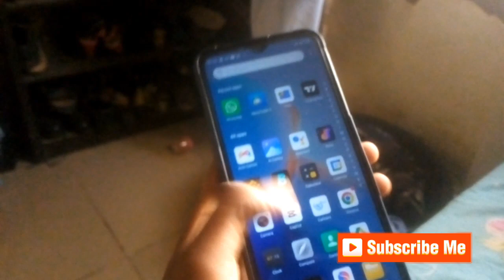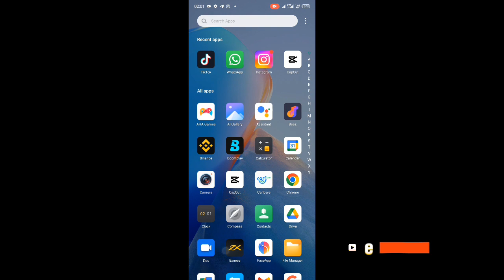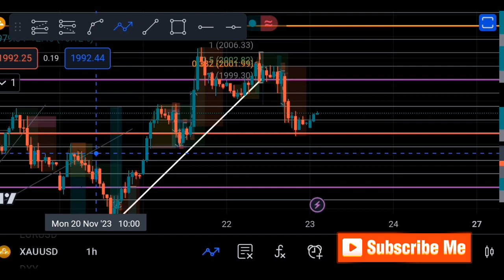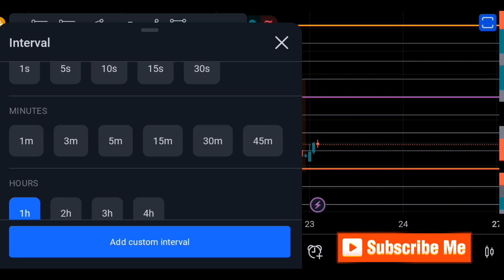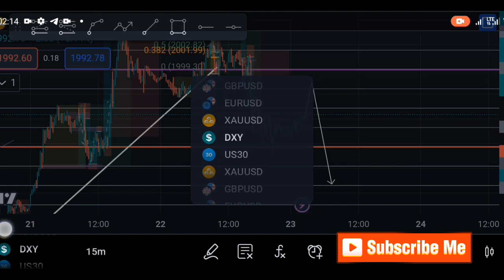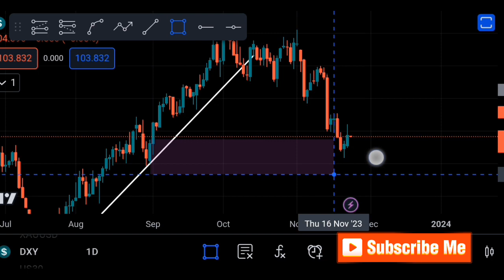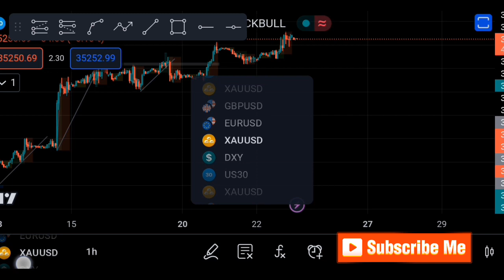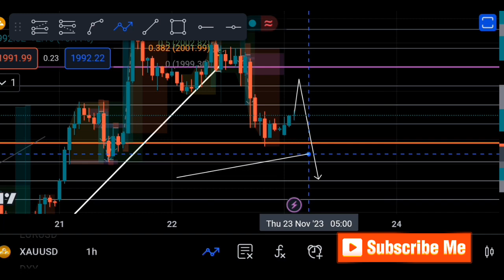Day In The Life Of A Forex Trader: New Phone 😎😎💪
Welcome guys today is another day in my life,

Very Highly Educational content in this video watch and learn

incase ur new to this channel my name is praise i document my life here right from the very beginning to were i am right now for u to see my journey and know its possible and u too can do it, i share my struglles as a broke forex trader strugggling to become a succesfull forex trader, so pls encourage me LIKE and  SUBSCRIBE THANK YOU

NOTE: I share signals there

Open for investments.

if there is anything you want me to post about, let me know

The Super Tight Spread Broker

To Support Channell 👇

Access Bank
Chidiebube Praise